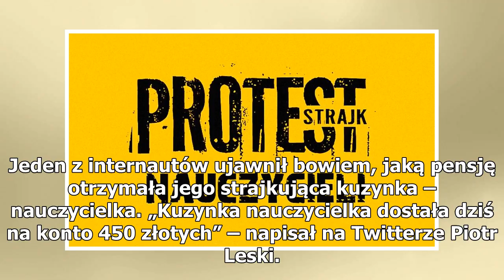Internauta ujawnił, jaką pensje otrzymała strajkująca nauczycielka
Strajk nauczycieli został zawieszony, jednak jego echa cały czas wybrzmiewają. Jeden z internautów ujawnił ostatnio, ile zarobiła jego kuzynka, nauczycielka, która uczestniczyła w proteście. Strajk nauczycieli rozpoczął się na początku kwietnia, zaś zawieszono go pod koniec miesiąca. „Od soboty, 27 ...